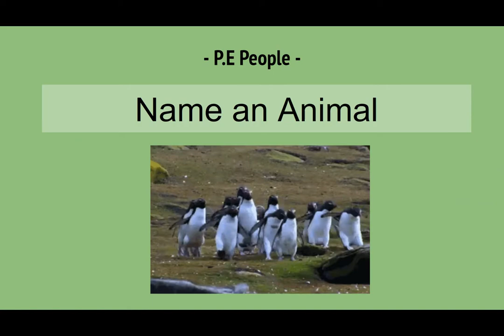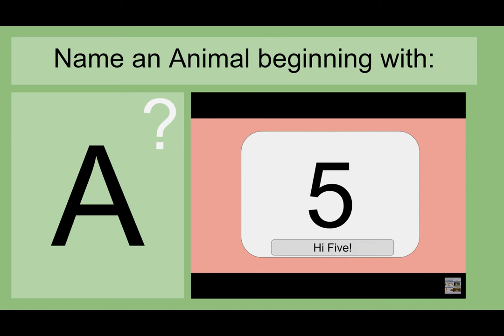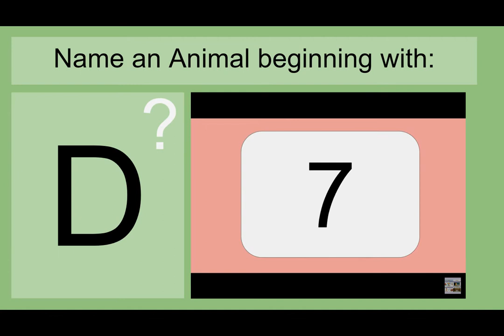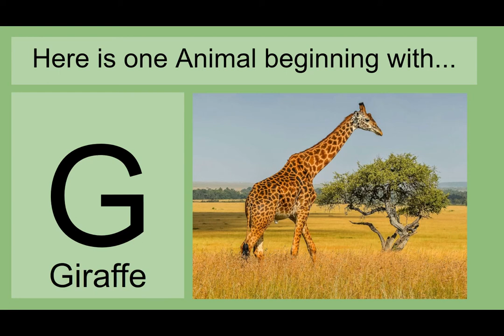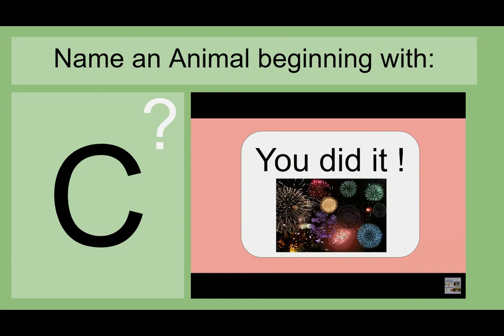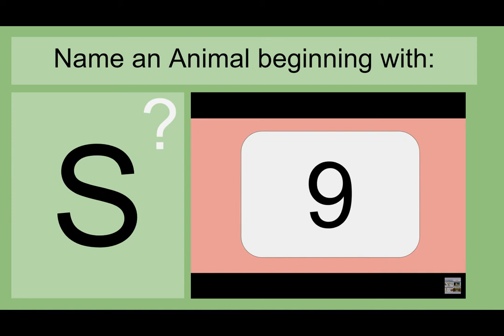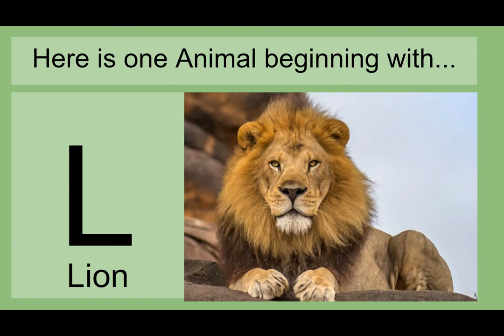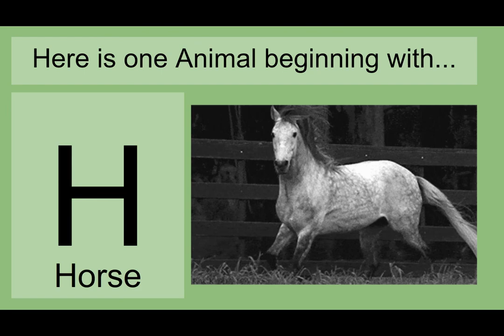Kids Workout Name an Animal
Can you name an animal beginning with these 10 letters?
Maybe you can name more...
Good luck!